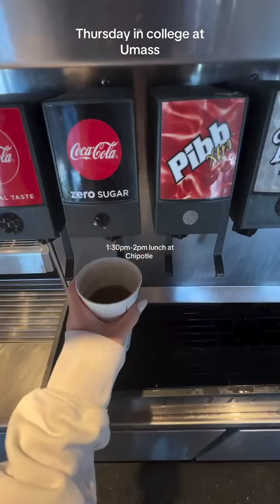Clothing Haul Mini Skirts Better Than Skims Full Length Tank Try On Haul Today 2024